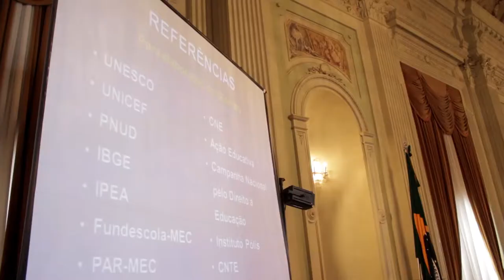SEDUC lança Sistema Estadual de Avaliação Participativa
Seap se caracteriza pela análise de todo o conjunto do sistema de educação. O objetivo é qualificar a gestão e ampliar o controle público através do envolvimento de todos.